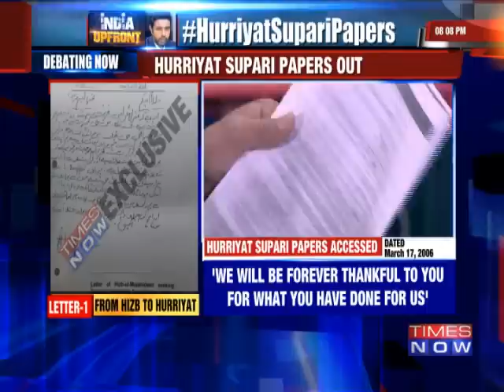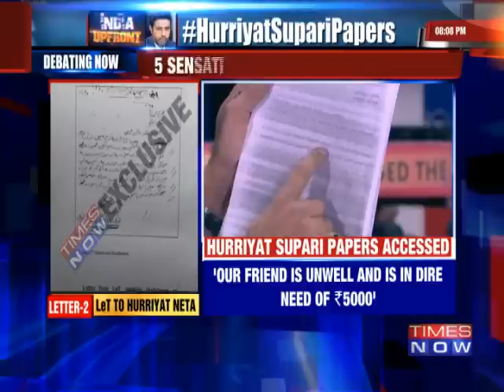Hurriyat Pays LeT-Hizbul For Killings? | India Upfront With Rahul Shivshankar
On India Upfront TIMES NOW's Editor-in-Chief Rahul Shivshankar discussed: Samjhauta train blast: Hurriyat pays LeT-Hizbul for killings?